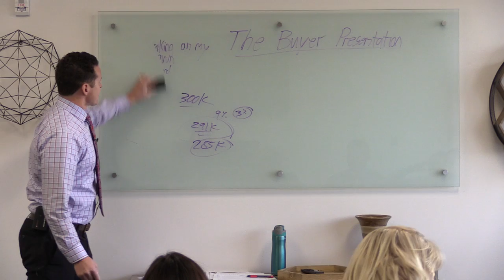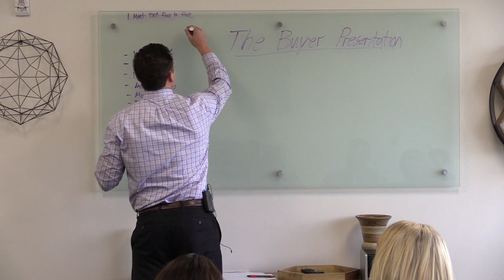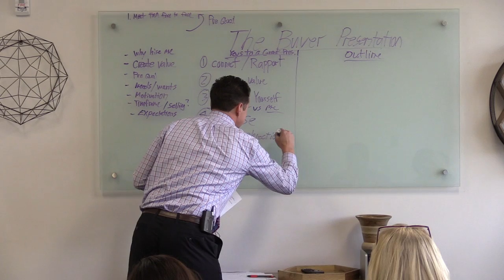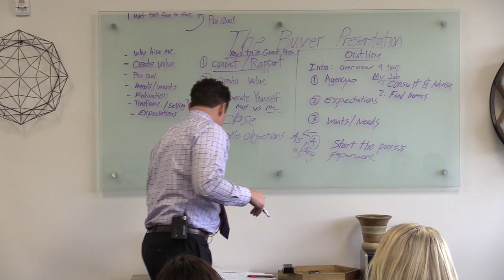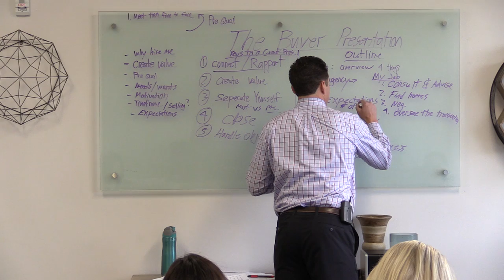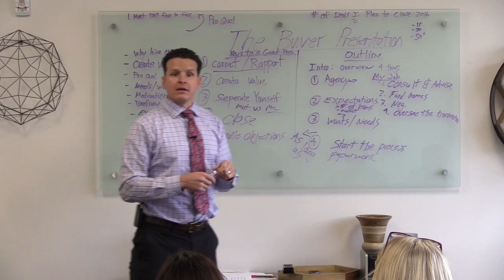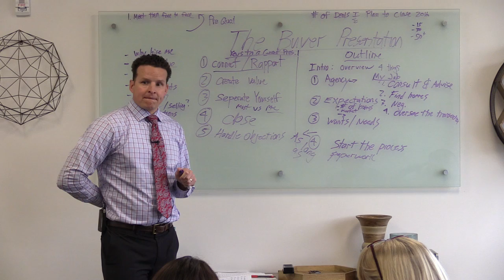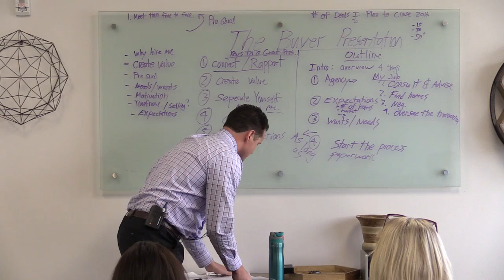Learn to Convert More Buyers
Dave walks you through the steps needed to get a buyer broker signed and how to overcome the fears associated with meeting new clients.